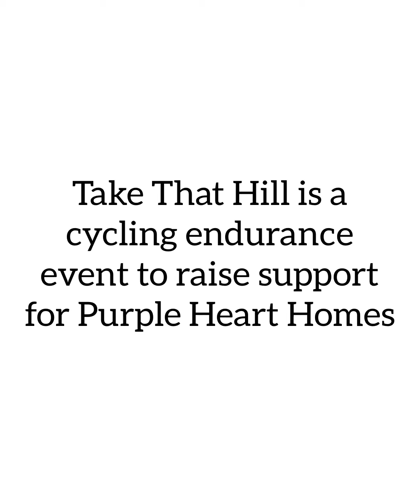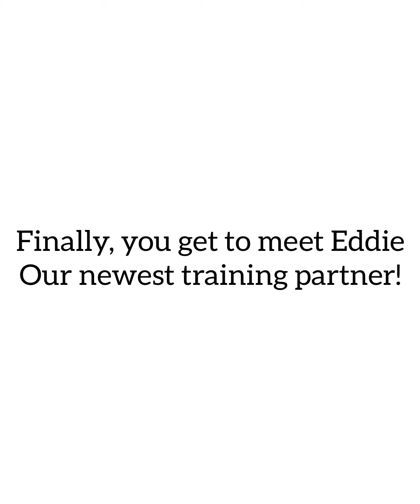Take That Hill- Week 6- Riding Lake James with our new training partner Eddie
Welcome this week our new event sponsors Cross Cannons Construction, Bike Law NC and Project Echelon!